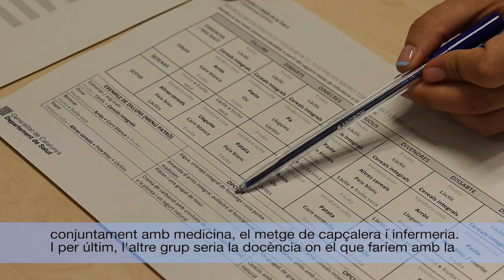Les nutricionistes s'incorporen a l'atenció primària